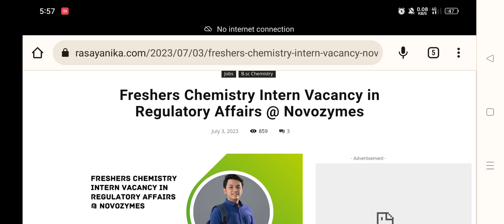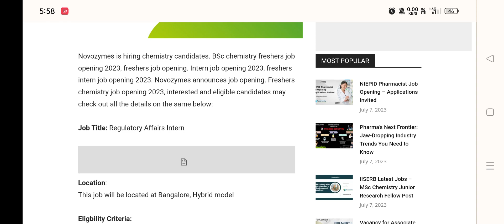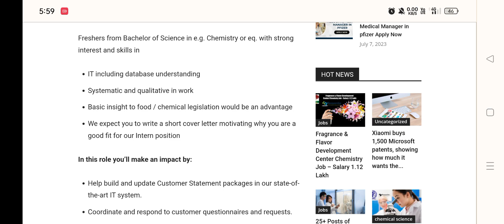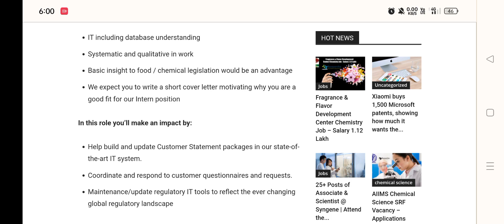New Intern vacancy for Freshers graduate chemistry from Novozymes👍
Apply Here-